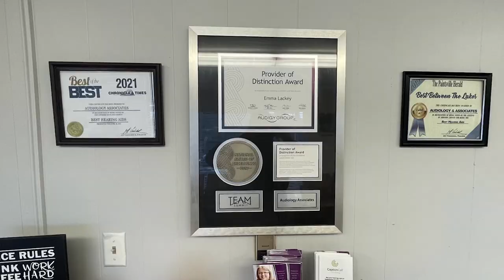42nd Jenny Wiley Festival is in Full Swing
The forty-second Jenny Wiley Festival is in full swing in Prestonsburg, Kentucky, with food, fun, and music.